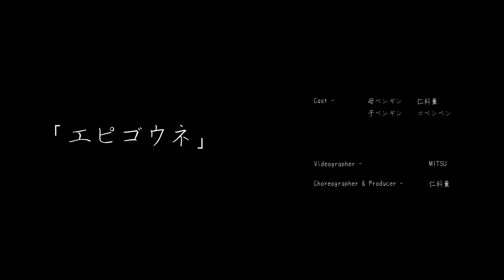【現役ママがMV作りました】日食なつこ/エピゴウネ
ママンアンビリーク @maman_umbilique
11th movie 「エピゴウネ」

情熱だけで飛べ。

| Cast

母ペンギン　仁科薫
子ペンギン　コペンペン🐧

| Videographer

MITSU

| Choreographer & Producer

仁科薫